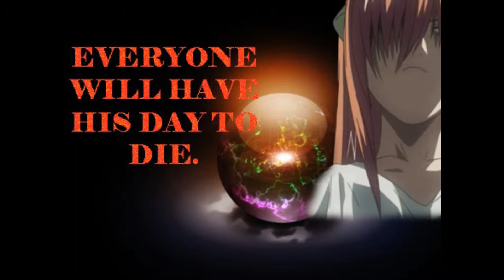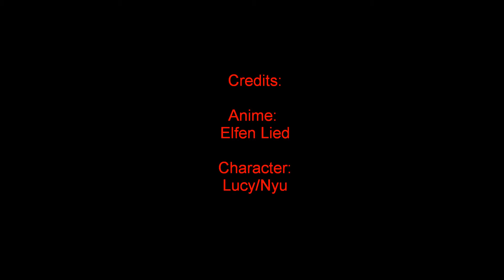Lucy/Nyu-I Will Not Bow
Lucy/Nyu AMV

Anime: Elfen Lied
Song: I Will Not Bow
By: Breaking Benjamen
Software: Windows Movie Maker